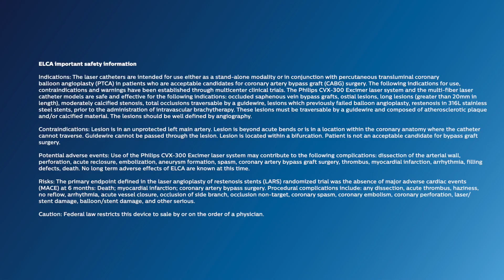Is there a learning curve to using lasrer atherectomy How do you mentor your colleagues 2